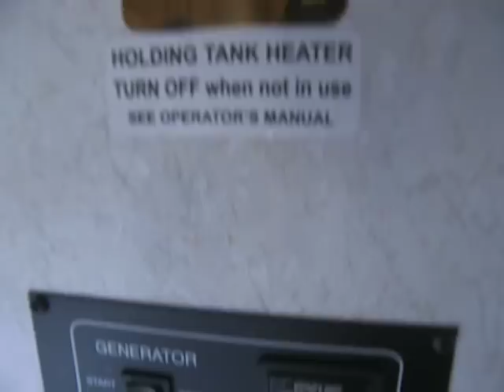2005 WINNEBAGO MINNIE WINNIE 24F in Temecula, CA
2005 WINNEBAGO MINNIE WINNIE 24F in Temecula, CA for sale on RVTrader.com